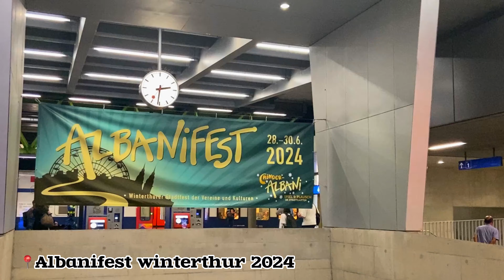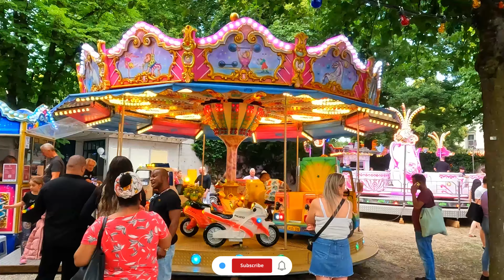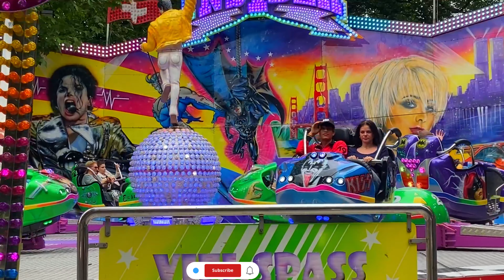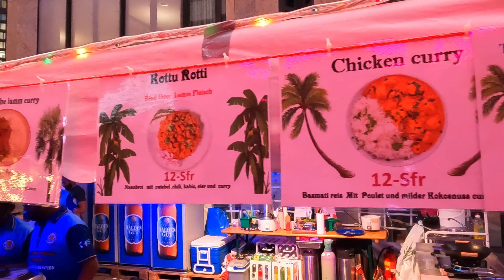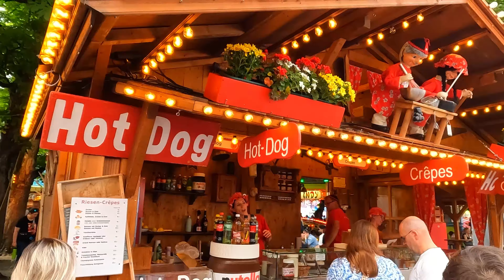Albanifest 2024 Switzerland, winterthur full funn vlog 4k